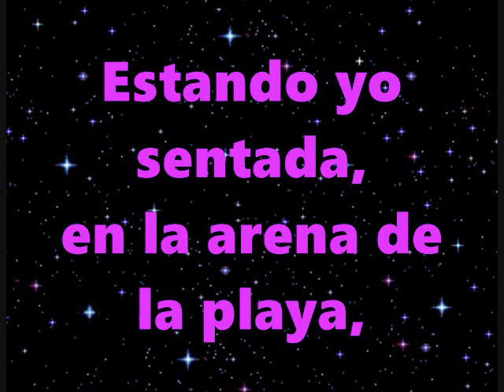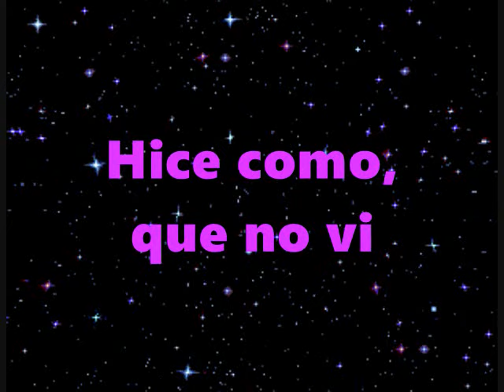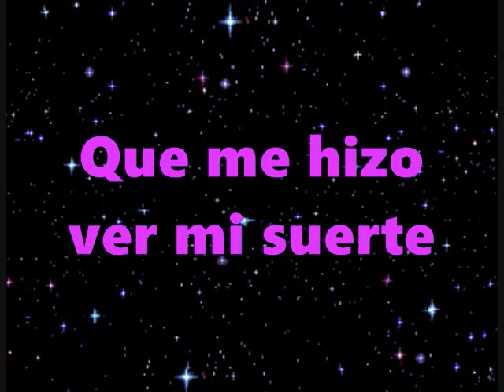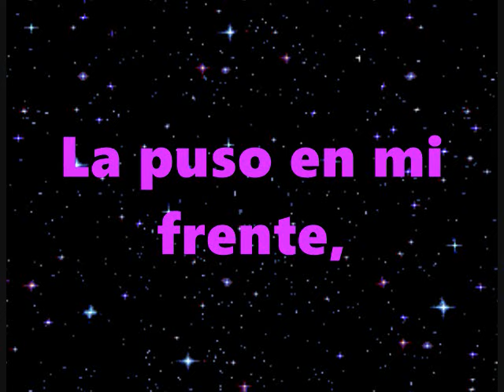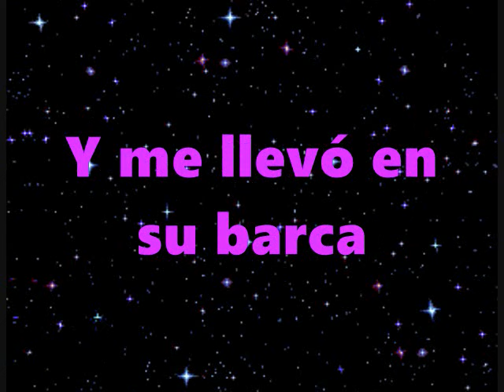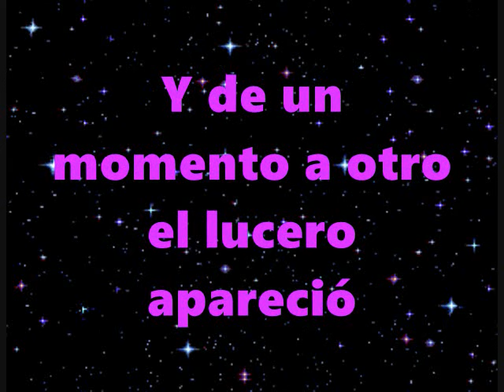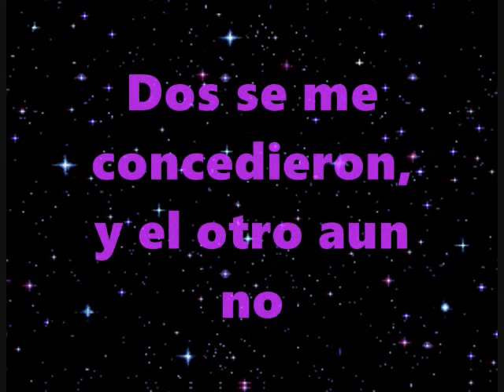Rocío Dúrcal La Guirnalda Letra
Artista: Rocío Dúrcal
Cancion: La Guirnalda
Compositor: Alberto Aguilera Valadez
Año: 1986
Letras En Pantalla: Jorge Torres Guardado